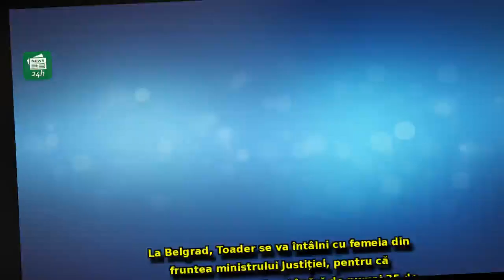O să-i REZISTE Tudorel Toader? Cine e și CUM ARATĂ ministrul Justiției din Serbia